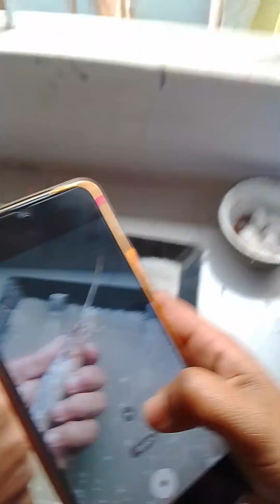চিংড়ি এর রক্ত সংবহনতন্ত্র ব্যবচ্ছেদ।